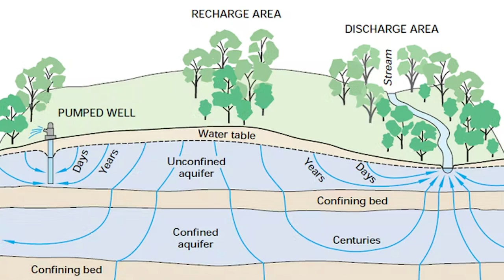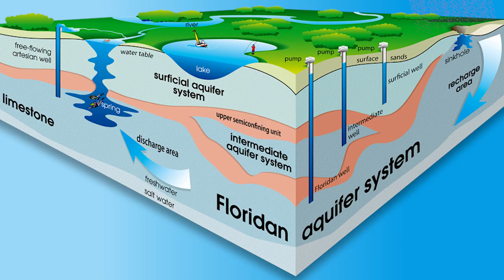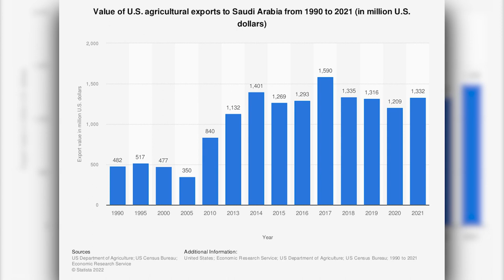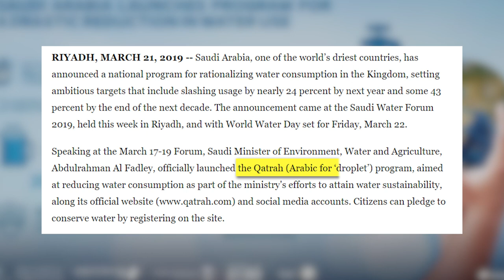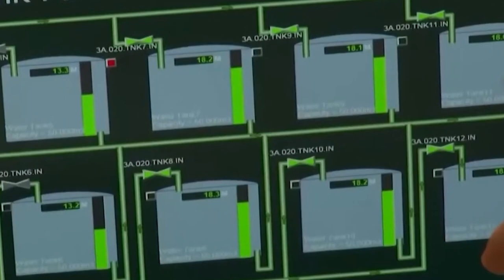Saudi Arabia's Big Water Problem and How They Solved It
Saudi Arabia relies on two liquids: water and oil. Oil is considered by many to be the country's most important natural resource, but for the Saudis themselves, water is becoming increasingly valuable. Revenues from oil are rising, allowing skyscrapers to be built at breakneck speed. But water reserves are steadily shrinking, as it turns out they are limited. The end is near and threatens the very existence of the desert kingdom. The main source of freshwater on the peninsula is the Arabian aquifer, formed 20,000 years ago when the climate in this area was much wetter. It is one of the world's largest aquifers, with water occurring at depths of 100 to 500 and sometimes as much as two and a half thousand meters. An aquifer is a stratum of closely related, water-permeable, water-saturated sediments with a stratum-like occurrence. When the aquifer comes to the surface, it creates streams and water springs.